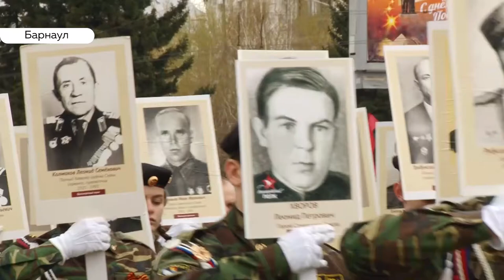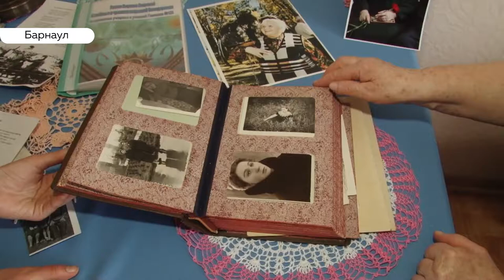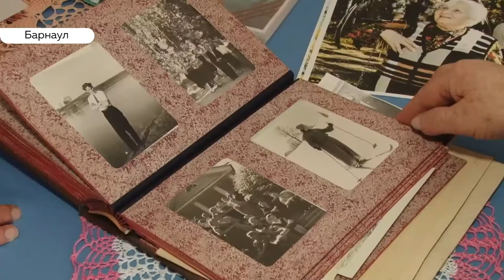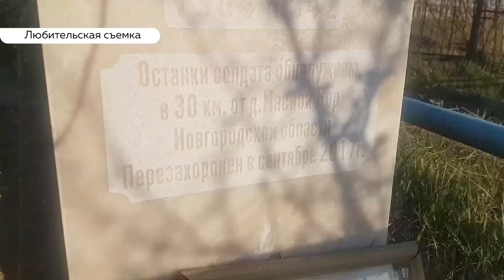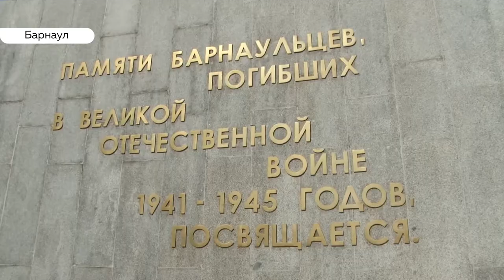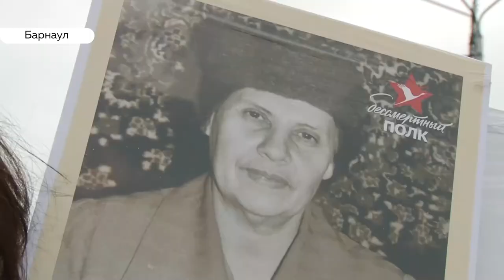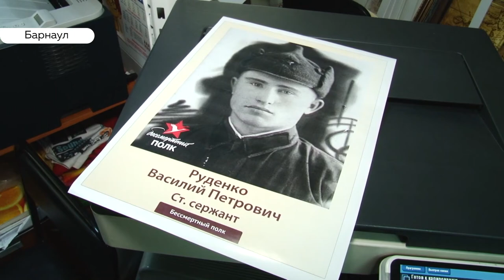«Специальный репортаж»: 9 мая. Никто не забыт?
9 мая. Вся страна празднует 74-ю годовщину со дня Великой Победы. В мае 1945 года советские солдаты после четырех лет кровопролитной войны освободили нашу Родину от фашистов.  Накануне знаменательного дня принято вспоминать героев, которых, к сожалению, с каждым годом всё меньше. Мы же решили рассказать о тех, кто зачастую остается в тени – о тружениках тыла и узниках концлагерей.